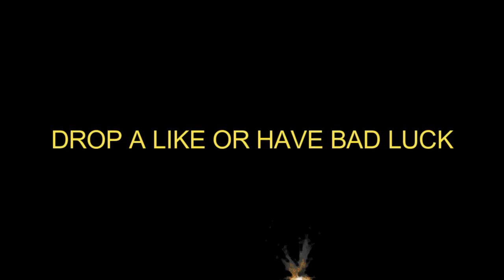*NEW* INSTANT STUB METHOD MLB THE SHOW 21! INVEST NOW for instant stubs! MAKE MILLIONS IN 48 HRS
UNLIMITED STUB METHOD MLB THE SHOW 21! INVEST NOW for instant stubs! FINAL ROSTER UPDATE
MY INSANE EBOOKS ARE BELOW- 4 MONTHS OF UPGRADES FREE

About PHATDOLLAZENT: On this channel, you’ll see gaming content from Madden 22, Madden 22 Gameplay & Madden 22 NEWS, MLB XP GLITCHES, MLB STUB METHODS AND MORE, ROSTER INVESTMENTS AND MORE...